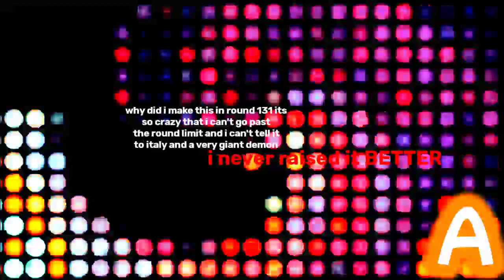(TENNIS) Mousy Cat, Don't Silly Me